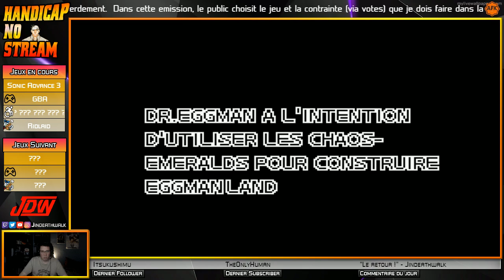Handicap No Stream #171 - Sonic Advance 3 (GBA)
VoD de l'Emission Handicap No Stream sur ma chaîne Twitch
Un jeu et une contrainte choisis par le public, on tente de finir ledit jeu dans des conditions plus déplorables les unes que les autres.